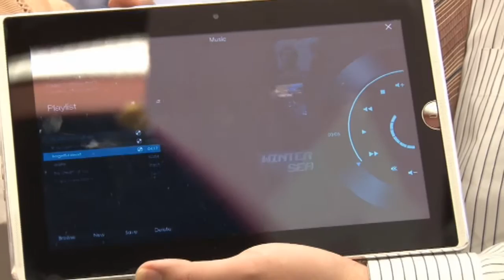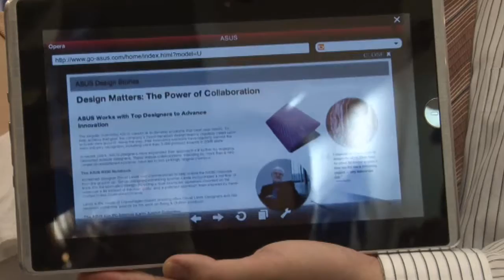Computex 2010 Asus Eee Pad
ocqqcom 的共享視訊檔。